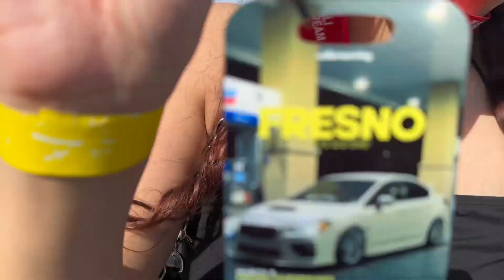Fresno CaliCreaming 2024 🫡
hey guys!
i went to CaliCreaming in Fresno

follow Misguided: @misguided_carclub